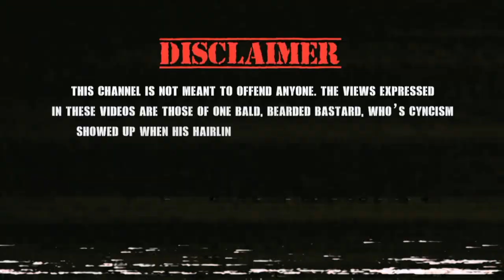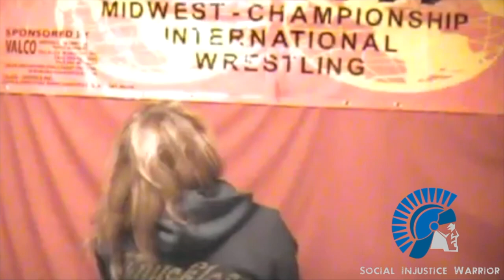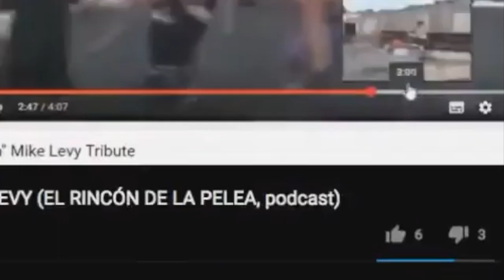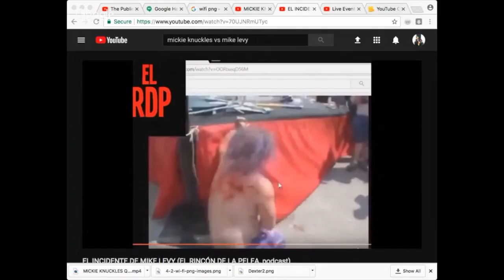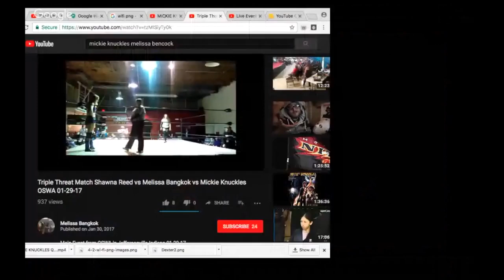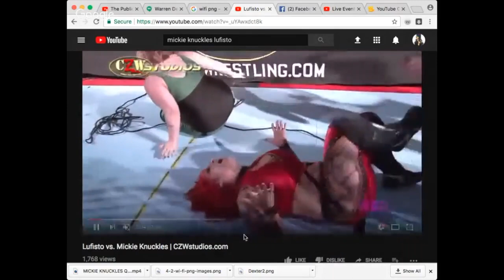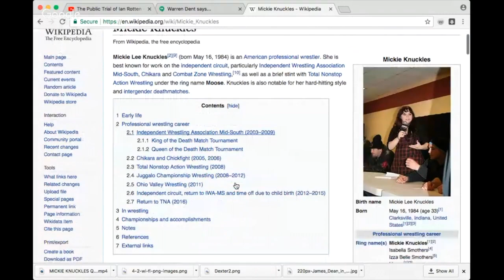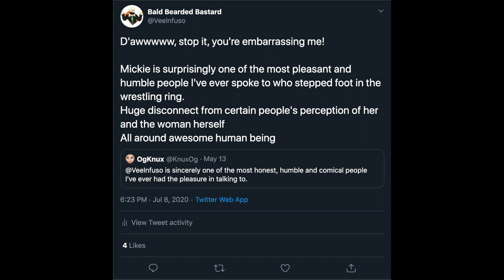THE MICKIE KNUCKLES SAGA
From Mike Levy to Ian Rotten and everything in between, this is the Mickie Knuckles Saga on the channel